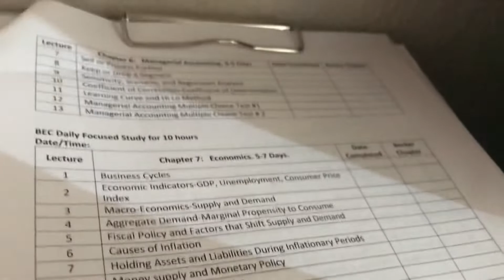Study Table Set Up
Dear Friends, Students, and Dreamers,
Sometimes it’s extremely difficult for students to remain motivated to study, specifically alone.
Let’s join virtually, study together and put our focus for on our lessons.
I want to study as well as provide support and motivation to any students who have the goal to successfully pass an exam.
So keep your phone away, open your laptop, bring your book, notebook and pen and study with full concentration.
Why to study alone, if you can study with me?
What is Study with me?
This is gongbang, which translates to "study broadcast" in Korean. In Japan, it's known as benkyou douga, and in the US and other parts of the world, it's simply called "study with me." It's a type of video in which people prepare for an exam on camera, while other people watch and study as well.

Study with me- version Outdoors with relaxing nature sounds and birds sound at Veteran Oasis Park,

Study with Me - Time Lapse of 1 hour study (in 4 minutes) at Desert Breeze Park, Chandler, USA,

Study with me: Notetaking during day and night time (At home with Candles light & background music),

Study with me: Late Night with Outside Window View and Rain Sounds in background (Revising MCQs),

Study With Me : 2 hours (With Music) in Morning Time (Taking Notes in Notebook and Working on Excel),